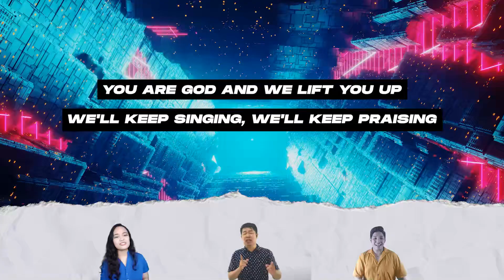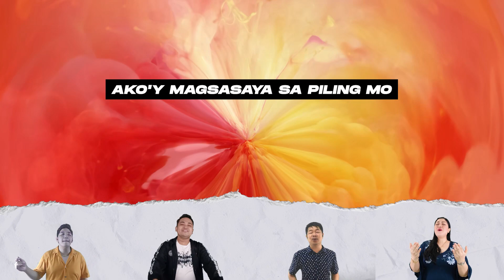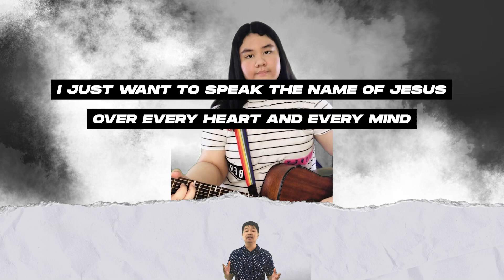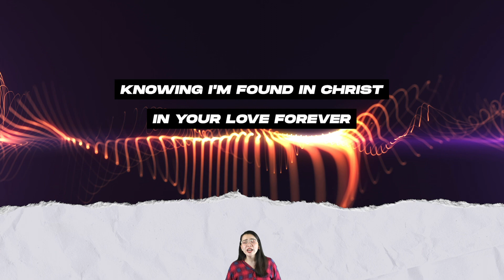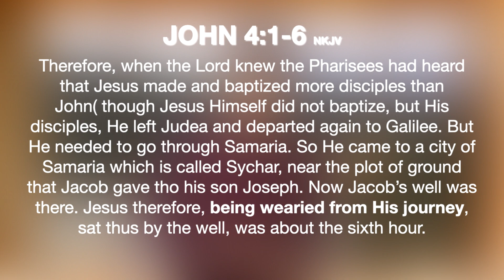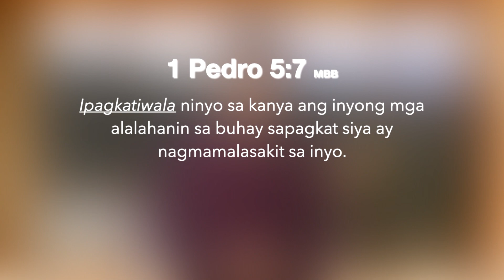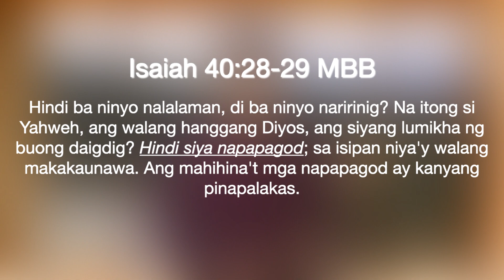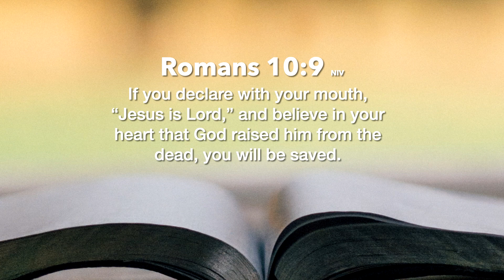Napapagod Din | Pastor Arnold Pacis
Welcome home!

Dahil ang ating Panginoong Hesus ay 100% na tao at 100% NA DIYOS, minsan ay nakakapang lakas ng loob na malaman na si Hesus ay napagod din at minsan siya rin po ay napaiyak sa dami ng pagsubok na dumating sa kanya. Pero ang kanyang pagka pagod ay hindi nangangahulugan na sya po ay mahina. Nais ko lang pong sabihin na the God we serve is a God of compassion, and HE CARES for you. Alam na alam nya yung mga panahon na ikaw mismo ay napapagod. Halina't manood at makinig sa buhay na salita ng ating Diyos at maranasan ang kalakasan na tanging SIYA LAMANG ang makapag bibigay. Mabuhay ka kapatid!

Schedule of services:
7:30AM - Tagalog Service & Kids Church Online
9:30AM - English Service
3:00PM - Cebuano Service